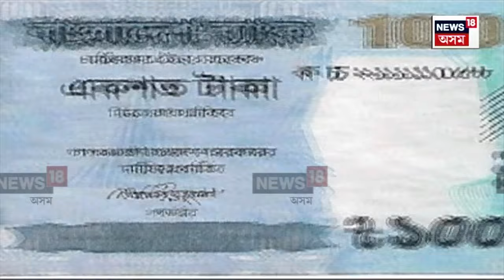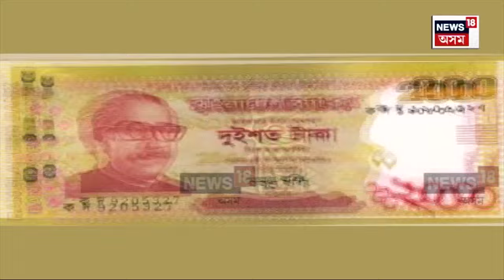অস্থিৰ Bangladeshত এফালে বংগবন্ধুক আঘাত, আনফালে মুদ্ৰাৰ অধিকাংশতেই সন্নিবিষ্ট বংগবন্ধুৰ ফটো । N18V